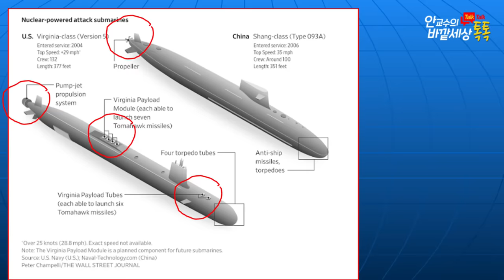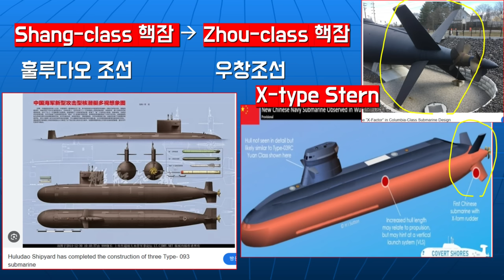中핵잠수함!양자강에침몰~~